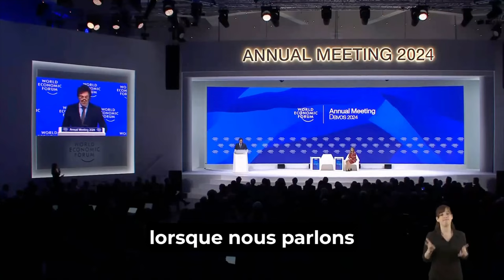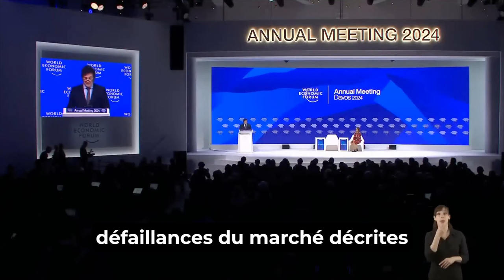Capitalisme🗽 vs Socialisme⚒️ : Discours COMPLET FR de Javier Milei à Davos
Découvrez le discours pro liberté de Javier Milei lors de la 54ᵉ édition de la conférence du World Economic Forum à Davos. Face à un public composé des chefs d'états et des présidents de grandes entreprises venu ici pour préparer les plans pour le futur de l'humanité, Javier Milei leur explique qu'ils sont la cause de tous nos maux...

▬▬▬▬▬▬▬▬▬▬▬▬▬▬ QUI SOMMES-NOUS ? ▬▬▬▬▬▬▬▬▬▬

▬▬▬▬▬▬▬▬▬▬▬▬▬▬▬▬ SOMMAIRE ▬▬▬▬▬▬▬▬▬▬▬▬▬▬▬▬

00:00 Introduction
01:43 L'occident est en danger
03:53 Histoire du progrès économique
07:35 Processus de découverte du marché
09:35 Prospérité
11:35 L'Ouest est en danger
13:35 L'échec du marché
15:35 La croissance économique
17:35 Les conflits sociaux
19:35 La régulation de l'État
23:20 Derniers mots
24:26 À regarder...

▬▬▬▬▬▬▬▬▬▬▬▬▬▬▬▬ NOUS SUIVRE ▬▬▬▬▬▬▬▬▬▬▬▬▬▬▬